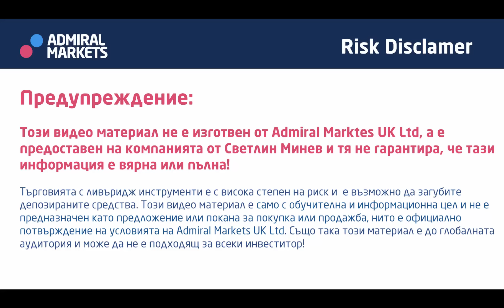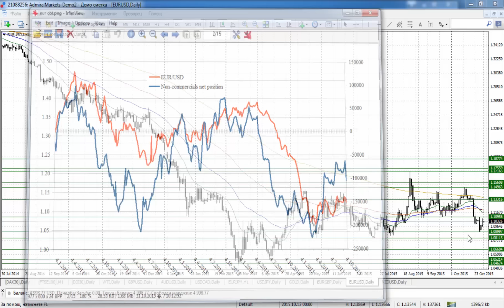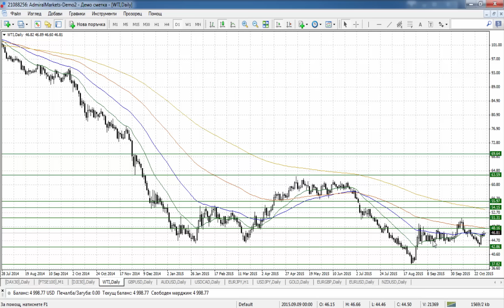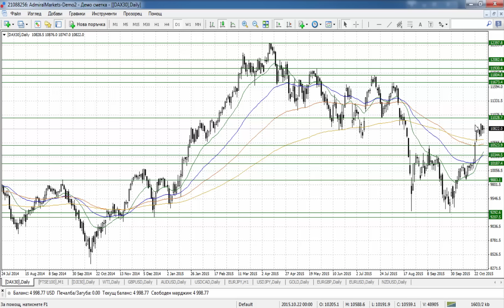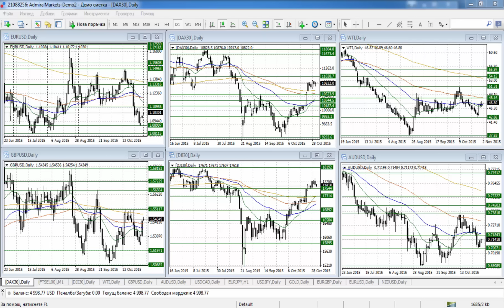Седмичен обзор на финансовите пазари от Светлин Минев 02.11.2015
За да разберете какъв е анализа на Светлин Минев за предходната седмица и какво да очакваме през настоящата на финансовите пазари, гледайте видеото и търгувайте с най-добрите условия на пазара